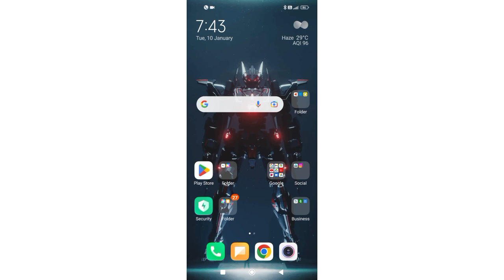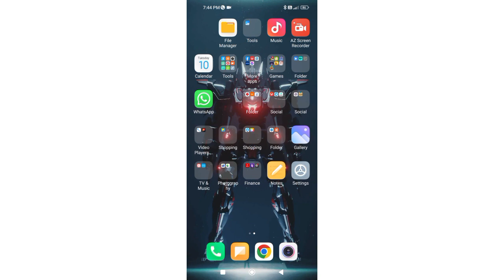Redmi 9 Prime Dial Pad Tones ON Settings Problem Solve